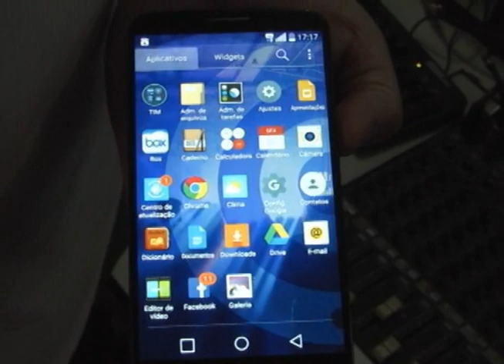Crimes são cometidos na prefeitura de Mariana, diz MP e Polícia Civil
A primeira fase da operação Primaz de Minas chegou ao fim. A operação realizada pelo Ministério Público e Polícia Civil tem como objetivo investigar crimes cometidos na prefeitura de Mariana.